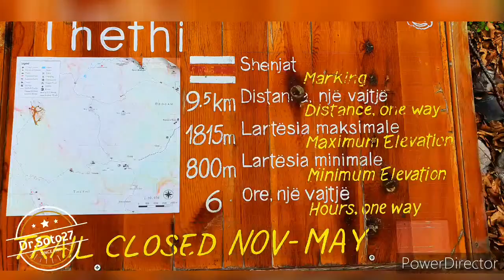Kalimi nga Valbona ne Theth